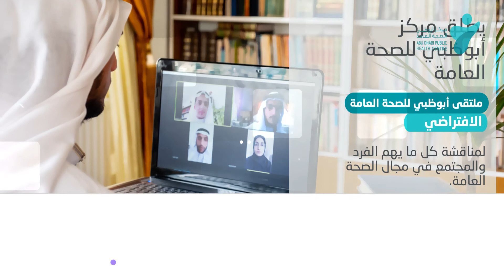ملتقى أبوظبي للصحة العامة الافتراضي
يسرنا إطلاق ملتقى أبوظبي للصحة العامة الافتراضي، الذي سيتم من خلاله تبادل الافكار والخبرات في مجال الصحة العامة عبر منصة "زووم" الافتراضية